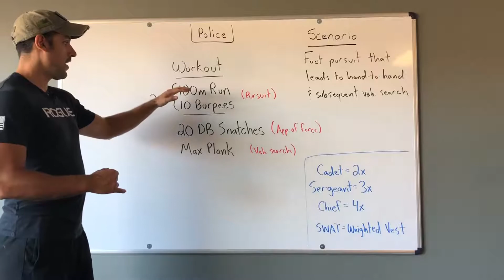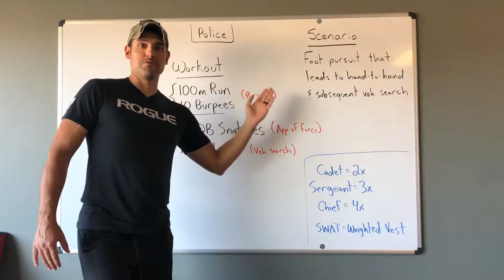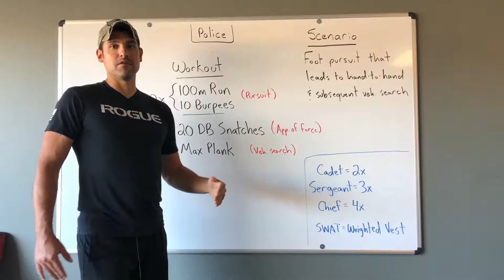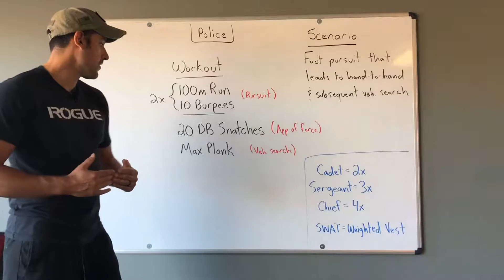Police Scenario Workout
Finishing out our Responder Series focus on Law Enforcement, we present a scenario-based workout to help improve your on-the-job performance.